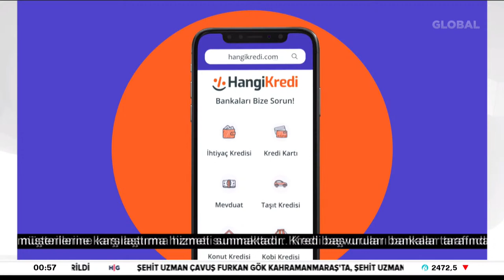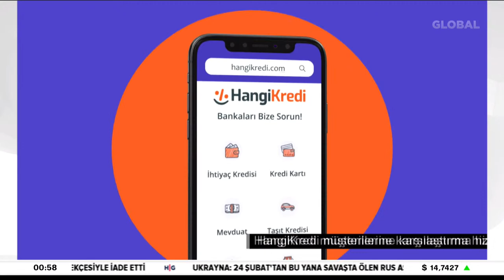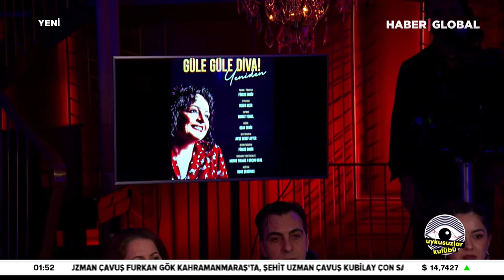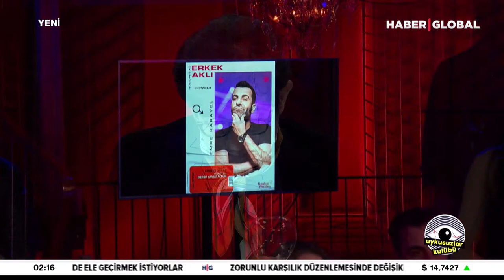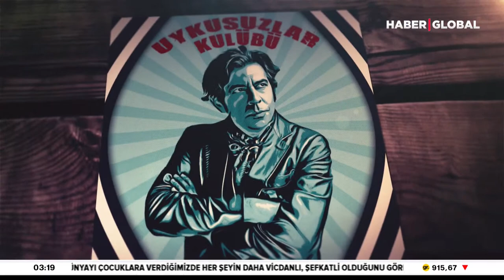Okan Bayülgen'le Uykusuzlar Kulübü | Tunç Soyer, Erdil Yaşaroğlu, Nilperi Şahinkaya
Uyku tutmayanlar, uyumayı sevmeyenler Okan Bayülgen ile “Uykusuzlar Kulübü”nde buluşuyor. Haber Global’de Cumartesi saat 00.00’da Bayülgen ve konuklarının derin sohbetleri, uykusuz saatlerde izleyicileri yalnız bırakmıyor.

23 Nisan Cumartesi gecesi yayınlanacak “Okan Bayülgen ile Uykusuzlar Kulübü”nde İzmir Büyükşehir Belediye Başkanı Tunç Soyer İzmir’i, karikatürist ve heykel Erdil Yaşaroğlu heykelleri ve karikatürleri, oyuncu Nilperi Şahinkaya “Doğal Afet” isimli yeni tiyatro oyununu, oyuncu Emre Karayel “Erkek Aklı – Oksimoron” oyununu, oyuncu Selen Uçer yeni şarkısı “Cennet” ve tek kişilik oyunu “Güle Güle Diva Yeniden”i, şarkıcı Zeynep Bakşi Karatağ “Yarım Kalan Aşk” isimli yeni şarkısını ve müzisyen Ezgi Ayçe “Hayırdır” isimli teklisini anlatıyor.